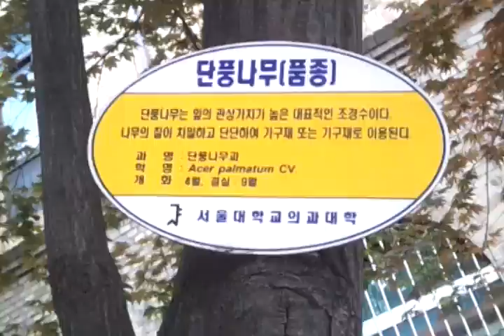단풍나무 20150508 서울대학병원 내 정원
단풍나무 20150508
서울대학병원 내 정원